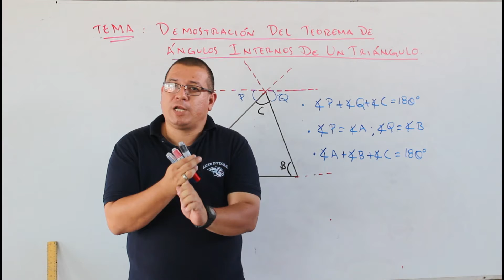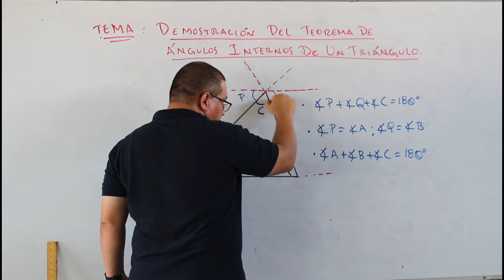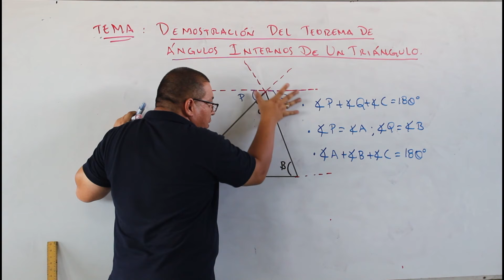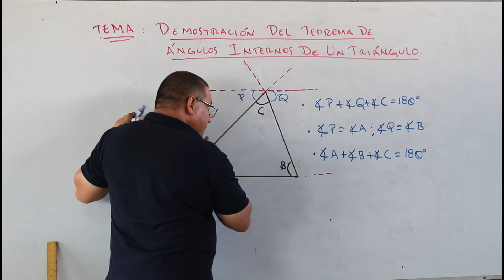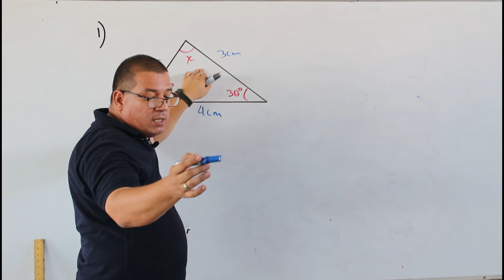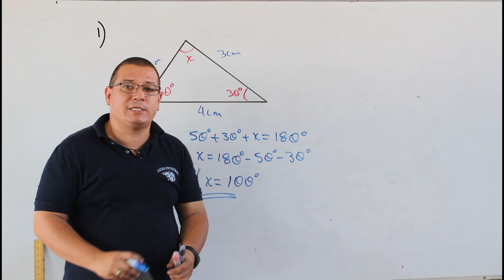Demostración del teorema de ángulos internos de un triángulo G8MAU4T7